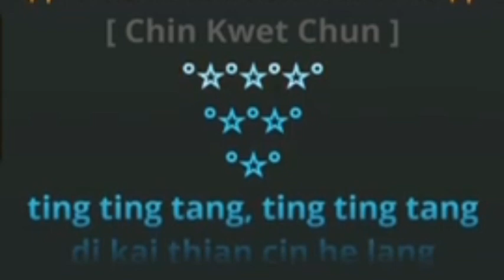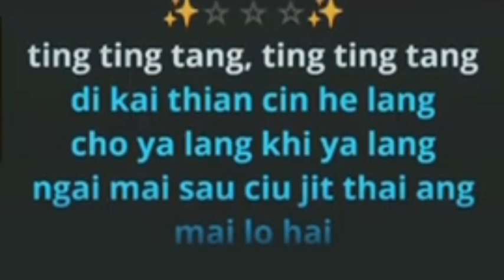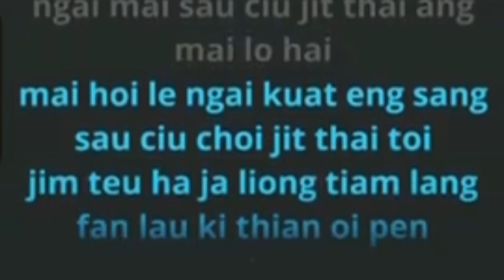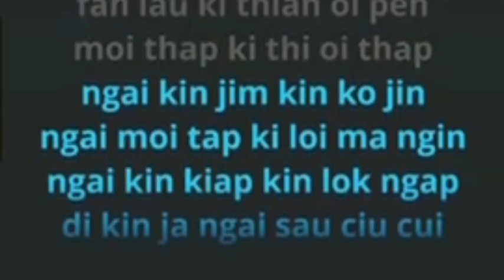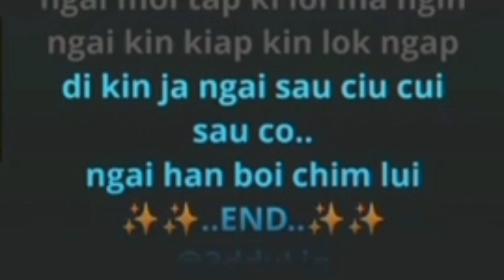𝕊𝕚𝕒𝕦 𝕔𝕚𝕦 𝕥𝕚𝕒𝕟 𝕜𝕒𝕣𝕒𝕠𝕜𝕖🎤 𝕓𝕒𝕟𝕘𝕜𝕒 𝕤𝕠𝕟𝕘